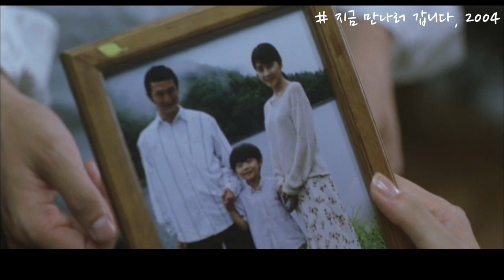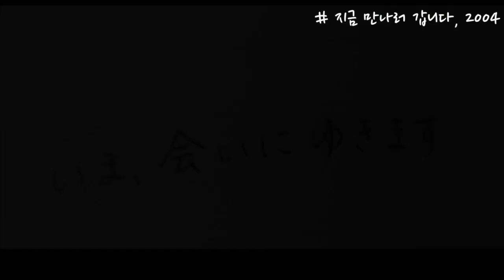생존 대신 사랑 선택 후 죽은 여자 (지금 만나러 갑니다 원작) 다케우지 유코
일본 영화 역사에서 로맨틱 영화를 뽑으라면 항상 거론되는 명작
지금만나러갑니다(2004)
우리나라에서도 리메이크 되었죠 (손예진, 소지섭 주연)

로맨스/판타지/드라마

감독 : 도이 노부히로